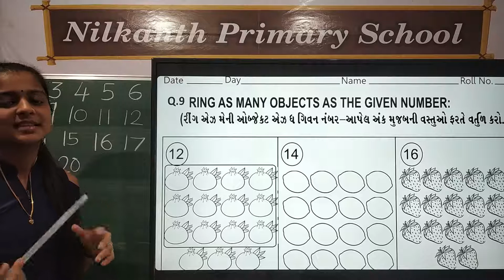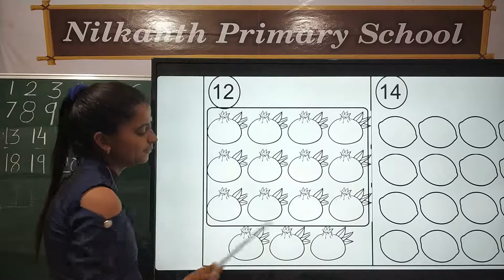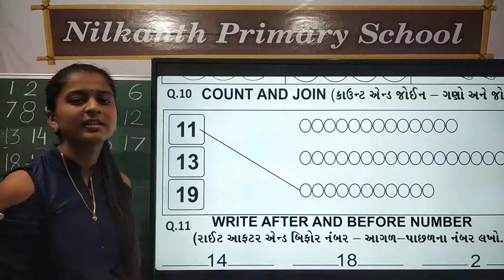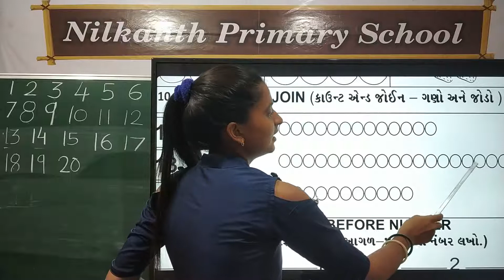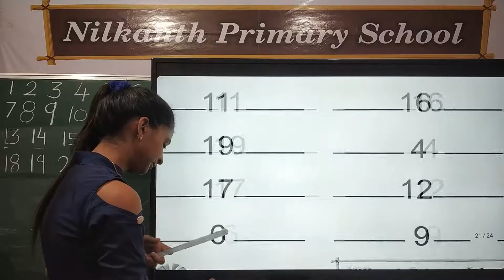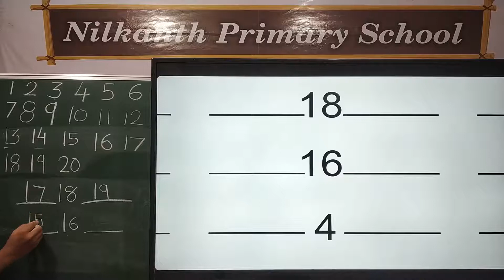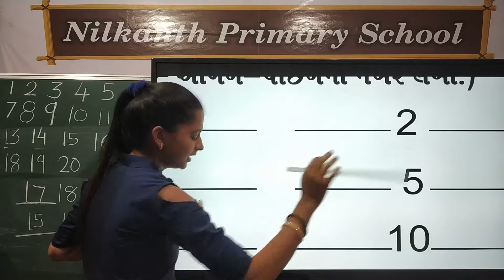Nursery Number page 21